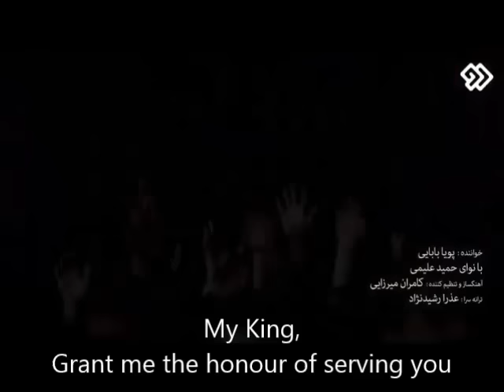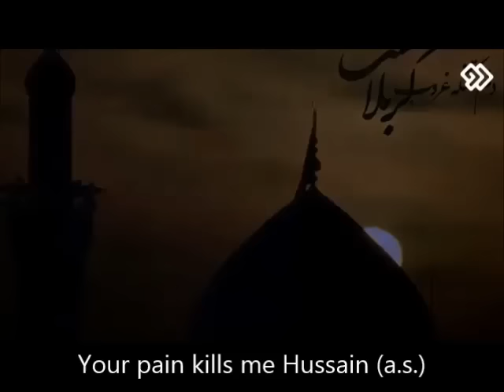[ENG Subtitles] - The Days of Love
[ENG Subtitles] - The Days of Love - Hamid Alimi